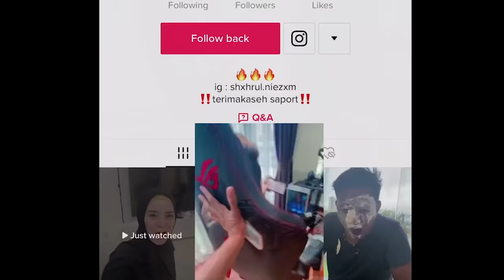React TikTok Shahrul !!! Rupanya Shahrul Suka Prank Dekat TikTok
Wazaa Netijen

Takpe korang tunggu je guys.. kita kenakan shahrul okey hehehe